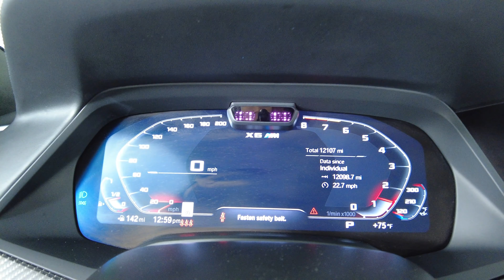2023 BMW X6 M